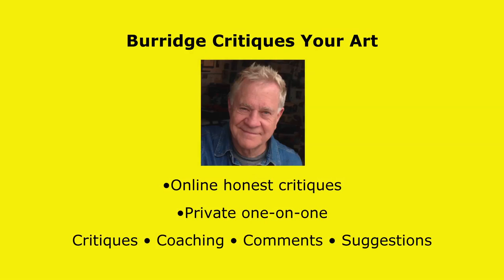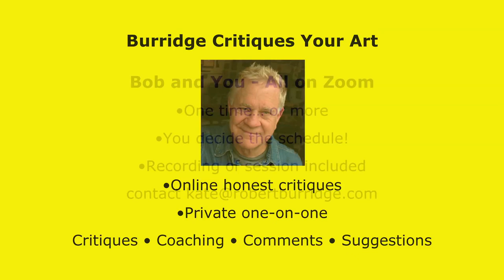BobBlast 470 - Best of BobBlast - "Habits of Creative Painters"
Weekly BobBlast Issue 470
Best of BobBlast - Habits of Creative Painters

This Best of BobBlast originally aired as a PepTalk. It is a Holiday Weekend here in the States, so I figured something short and sweet would work well for this week's BobBlast!
I just finished a 5-day Abstract Painting & Collage Workshop in my studio. The space is still vibrating from all the creative energy! So now, today, I am staying in my studio… where I can think, write, doodle, draw, paint, create.

My studio is my happy place, my sanctuary. Even when I am not feeling very creative, I have found that it is important to just show up. I like to say, "Decide what you want, then make it happen."

To create something…isn't that what we want? This Best of BobBlast is a PepTalk… all about creating habits. And these habits involve creativity!

Habits of Creative Painters
All creative painters, producing new works, have these six habits in common. First, you have to want to paint more creative works. It’s a choice.
1. Confidence comes from determination. You really want this.
2. Humility comes from knowing you don’t know it all.
3. Mindfulness. Being ready for all information.
4. Curious. Exploring, experimenting and expecting lots of unsuccessful paintings.
5. Energy. This is not the time to be lazy, but instead to goof around with all your ideas.
6. Action. Now do it!
And… Original, creative works of art aren’t guided by a conservative committee of old-school opinions… or jurors. Click here on on the above image to download a "6 Habits of Creative Painters" PDF handout.

Be yourself. Everyone else is already taken. - Oscar Wilde
Art will heal the Planet!

If you are interested in painting with me, I teach workshops, both Online and In-Person.

Enjoying watching Bob's Demos? Join Bob Online!
• July 11, 2023
“Quick Guide to Working with Neutrals”
• August 9, 2023
“Painting Pears, Pineapples and Peppers!”
• September 6, 2023
“Dramatic Landscapes: Clouds and Skies”

Painting with Dry Pigments, Chalks & Powders
In-Person Workshop: July 21-23, 2023
Learn how to create a singular!
Join us for our NEW 1-Day Online Intensive Workshops
•August 31, 2023
"Painting the Illusion of Glass Vessels"

Paint with Bob in his Studio in Arroyo Grande, California
Studio Mentor • Instructional • Figure Painting Workshops
3-day Painting with Dry Pigments, Chalks & Powders - July 21-23, 2023
Studio Mentor Workshop - August 3-6, 2023
5-day Loosen Up with Aquamedia - September 11-15, 2023
Studio Mentor Workshop - October 5-8, 2023
The Entire 2023 Studio Workshop Schedule is on our website!

Don't Miss! - Online Figure Workshops
September 29 - October 1, 2023
Abstract Figurative
•and•
November 11-12, 2023
Paint Bob's Circus!

Want more info and a hands-on experience about Neutrals?
We have an online workshop coming up!
Neutrals! How to Create & Use
Color is exciting! Bright colors scream color! Neutrals whisper…
This Burridge workshop is all about neutral colors.
How to make neutrals and how to use neutral colors effectively in your paintings.
•You will make your own Neutral Color Chart as a studio reference
•You will learn to “grey down” color and discover which colors make neutrals pop
•Plenty of time for experimentation in mixing your favorite neutrals
•Making mud verses working with neutrals - Bob will assist you in learning the difference

Burridge Critiques Your Art
Online honest critiques • Private one-on-one
Critiques • Coaching • Comments • Suggestions

We have Gift Certificates!
For YOU to give… or for someone to give YOU

New Available Work and Small Original Paint Sketches!